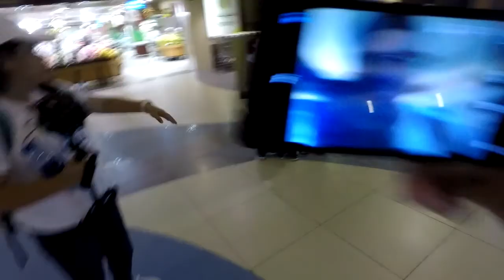WORLD WIDE WALK To Fight Poverty INC || VLoG || UAE North || World record 05.06.2018